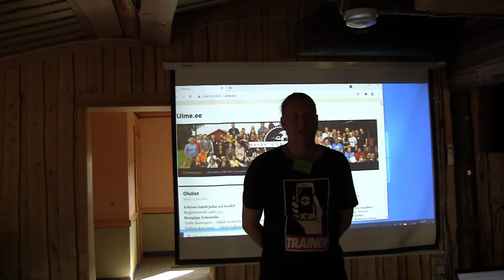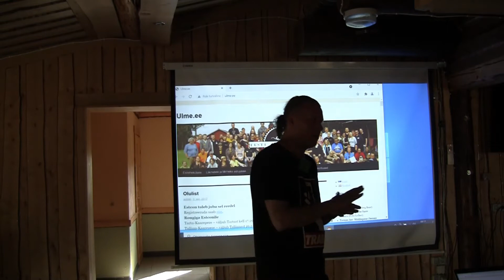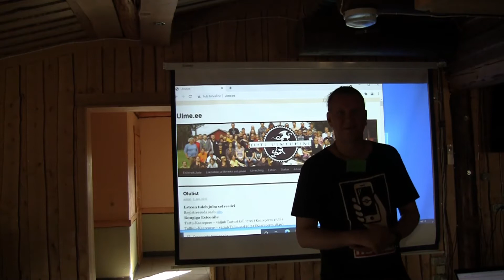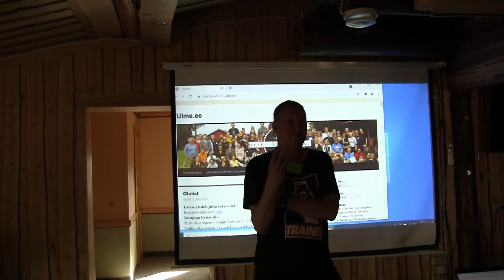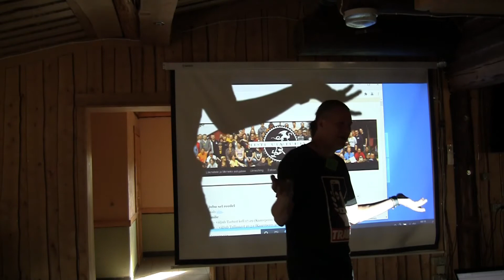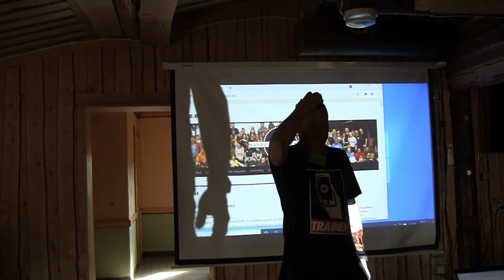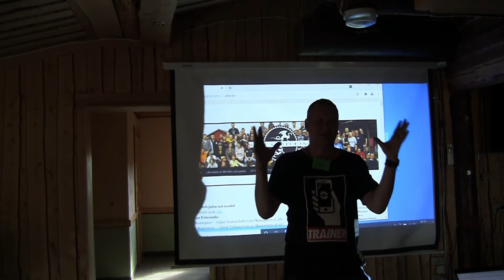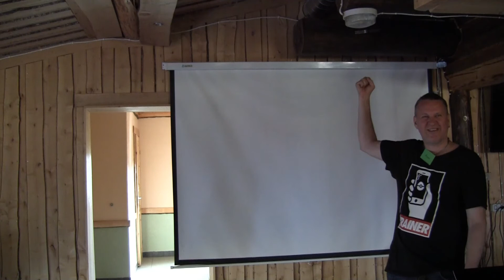Estcon 2021: Brandon Sanderson 101